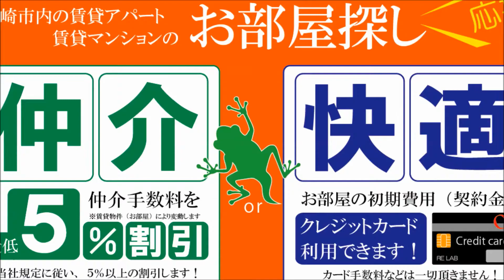宮崎市中村西1Kペット可 カーサTIKI南宮崎【不動産のリーラボ】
宮崎市中村西3丁目1Kペット可賃貸物件。カーサTIKI南宮崎空室情報